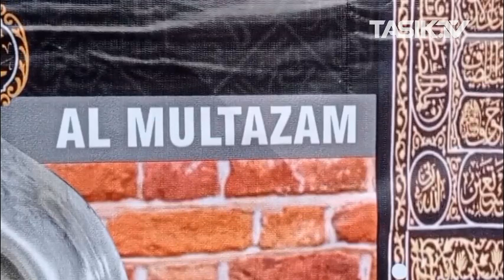Siap Berangkat, Jemaah Jannatul Firdaus Lakukan Manasik Umroh